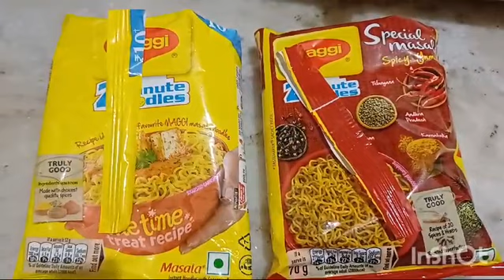Punjabi Tadka Maggi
Try another Recipe as follows

Punjabi Tadka Maggie is a dish that is enough to leave you salivating – the spicy red colour, the flavours of butter and burnt garlic and our all-time favourite Maggi put together make for an exceptional recipe.
Total Cook Time20 mins
Prep Time10 mins
Cook Time10 mins
Recipe Servings2
Easy
Ingredients of Punjabi Tadka Maggi2 packets Maggi1/4 cup Chopped Onion1/4 cup Chopped tomato1/4 cup Chopped Capsicum1/4 cup Green Peas1/4 cup Chopped Carrots1/2 tsp Garam Masala1 tsp Kashmiri Chilli Powder2-3 Dried Red Chilli1 tsp Chopped garlic1 tsp Butter
How to Make Punjabi Tadka Maggi
1.In a pan heat oil and add onion, tomatoes, capsicum, peas and carrots.2.Cook this until the vegetables are slightly soft. Now add the maggi masala and garam masala and some salt and mix well.3.Once this masala has been cooked, add 2 cups water.4.Boil the masala and water together and add Maggi noodles.5.Cover the lid and let this cook for some time.6.Once the Maggie is almost done, heat another pan and add butter to it.7.Once the butter is heated, add chopped garlic and dried red chilli.8.Once it starts to splutter, add Kashmiri chilli powder and remove from heat once everything is mixed well.9.Get back to your maggi, it should be well cooked by now. Take off the heat and add this tadka on top.10.Mix the tadka well and serve hot.